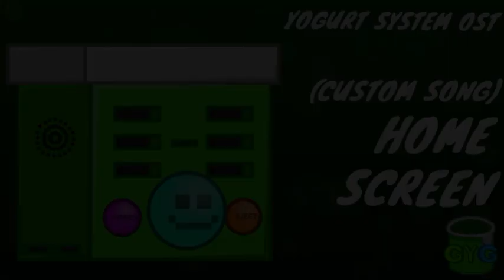(CUSTOM SONG) Yogurt System OST: Home Screen: Default Theme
Please give credit to me if you use any of my music.

The Yogurt System is a fictional game console that may or may not exist in the future.

I promise I'm not turning into a content farm just because I uploaded multiple videos really quickly. I didn't make the videos in quick succession.

Remember to like the video, as it helps me grow as a creator!

The music was made by me on Beepbox.